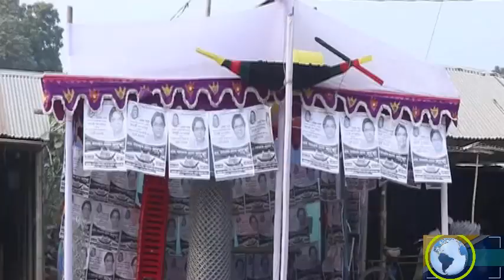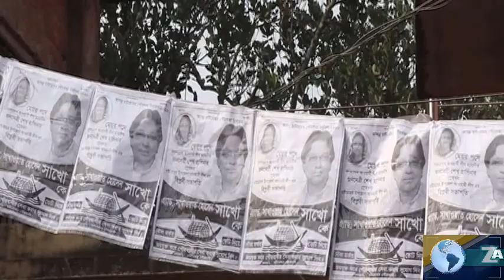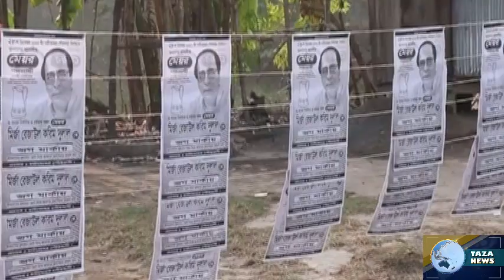আসন্ন পৌরসভার নির্বাচনের ভোটকে সামনে রেখে উৎসবমুখর পাবনার চাটমোহর ।I TAZA NEWS BD